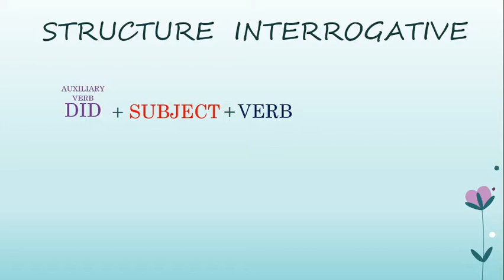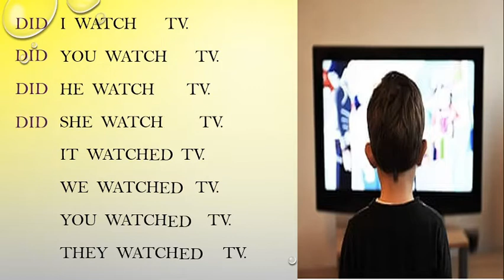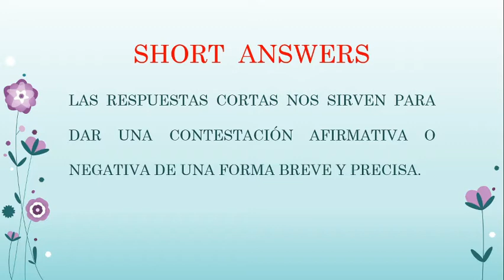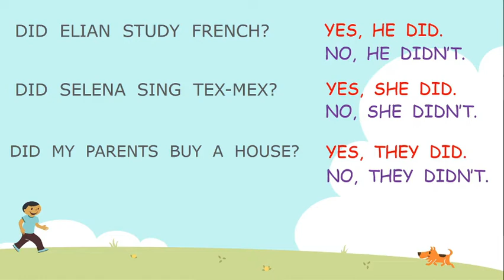"AUXILIARY VERB DID - INTERROGATIVE SIMPLE PAST" Aprendiendo inglés con el 'Ticher'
Hola chicos y chicas en este video te enseño a como estructurar oraciones interrogativas en el tiempo pasado, implementando el VERBO AUXILIAR DID. De una forma sencilla te explicaré y te iré guiando paso a paso a la comprensión de esta importante gramatica del lenguaje inglés. Dios nos bendiga a todos...